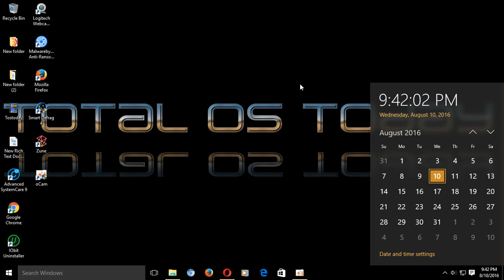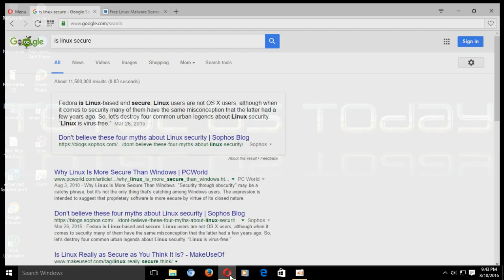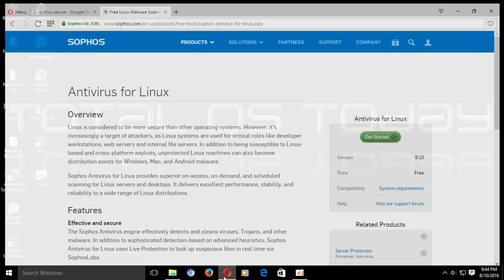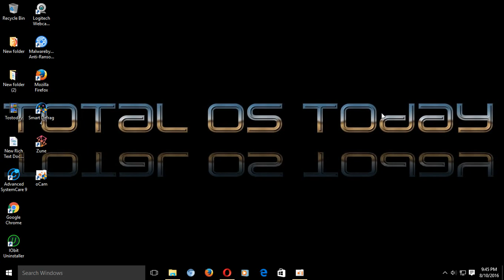Stay secure in Linux? Windows? Anything?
My thoughts on security and privacy. Don't forget to vote for this month's Youtuber Any Mac questions? Mac Talk 2 coming soon so ask now!  Mac Talk 1 with singer songwriter Stephanie Forryan